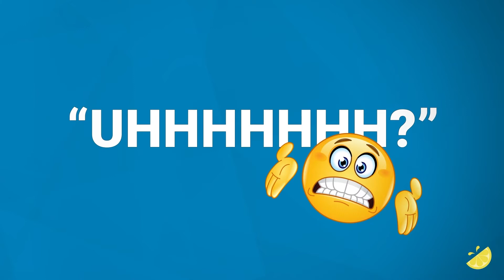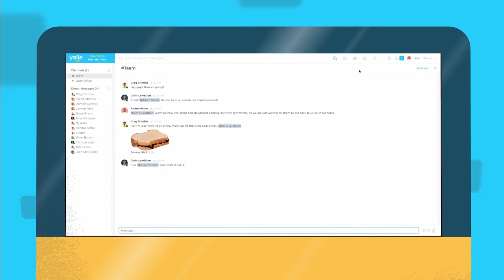Hank Smith | Motivational Speaker | Living Life by High Trust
Full (video) podcast - Hank Smith talks about why he uses comedy to engage his audience while giving his motivational speeches.

Keep up with our latest content and the best clips from our podcasts on social:

Have you all ever heard of the four quadrants of high trust? Well, I certainly haven’t until yesterday, when I chatted with Hank Smith about some of his amazing research. I won’t spoil them for you here, but Hank identified four points that, when properly applied, can increase trust in others. Powerful, powerful stuff. Hank is a genius like that. He loves to serve people and better humanity. With this at his core, he has turned into a successful coach, motivational speaker, author, husband, father, and overall rad human being. He has definitely become quite popular in LDS circles, inspiring many with his messages of hope and God’s love. Over the last six months, Hank has faced his share of heaviness and trials but was very open and friendly talking about his challenges. In the end, I personally came away with incredible tools to build up my life after having him on the podcast. Hoping you all can do the same. Enjoy!

The Lemonade Stand Stories Podcast with Charan Prabhakar was created to shine a light on some of the world's greatest creators, entrepreneurs, and innovators and the positive impact they're making in the world.